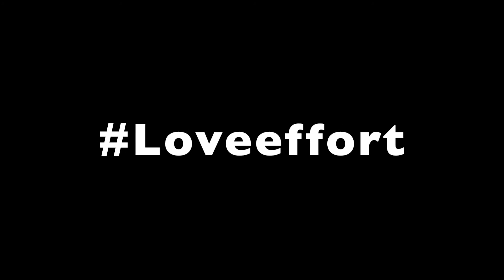Father Vs. Son: Home Battleground - Based off a True Story - Short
My dad was pretty excited when I asked him to be in a video even though he didn't agree with the ending.